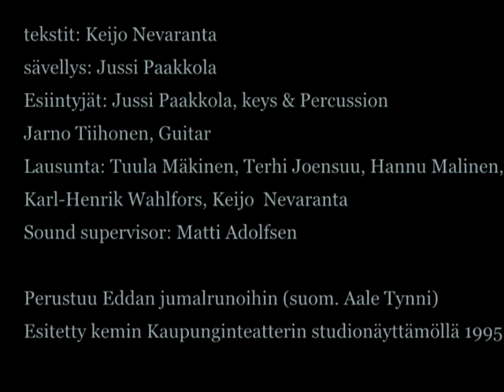Jumalat puhuvat öisin 3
tekstit:
Keijo Nevaranta
sävellys:
Jussi Paakkola
Esiintyjät:
Jussi Paakkola, keys & Percussion
Jarno Tiihonen, Guitar
Lausunta:
Tuula Mäkinen, Terhi Joensuu, Hannu Malinen, Karl-Henrik Wahlfors, Keijo Nevaranta
Sound supervisor:
Matti Adolfsen
Perustuu Eddan jumalrunoihin (suom. Aale Tynni)
Esitetty kemin Kaupunginteatterin studionäyttämöllä 1995